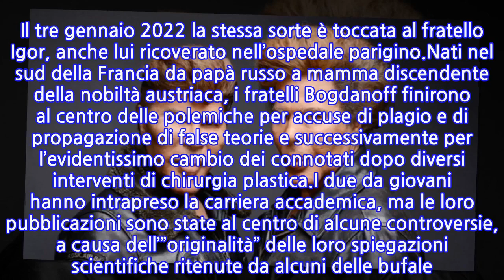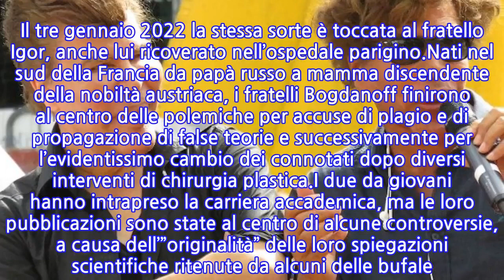Televisione in lutto, morti i famosi gemelli della chirurgia estrema. Le cause del decesso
Avevano deciso di non vaccinarsi e sono morti per Covid a distanza di pochi giorni. I due gemelli sono diventati famosi a partire dal 1979, pubblicando testi di semplificazione di tematiche complicate per il piccolo schermo come la fisica, la matematica e le scienze.Nel corso degli anni Ottanta i due fratelli diventano protagonisti di programmi per una generazione di ragazzi, spiegando le ultime scoperte scientifiche e le novità della fantascienza. I gemelli erano ricoverati dal 15 dicembre all’ospedale Georges Pompidou di Parigi dopo aver contratto il Covid e sono morti a sei giorni di distanza l’uno dall’altro.Il primo a morire è stato Grichka Bogdanoff, il 28 dicembre. L’annuncio era stato dato dal suo agente: “Circondato dall’amore della sua famiglia e della sua famiglia, Grichka Bogdanoff è morto in pace il 28 dicembre 2021 per unirsi alle sue étoiles”, aveva fatto sapere. Il tre gennaio 2022 la stessa sorte è toccata al fratello Igor, anche lui ricoverato nell’ospedale parigino.Nati nel sud della Francia da papà russo a mamma discendente della nobiltà austriaca, i fratelli Bogdanoff finirono al centro delle polemiche per accuse di plagio e di propagazione di false teorie e successivamente per l’evidentissimo cambio dei connotati dopo diversi interventi di chirurgia plastica.I due da giovani hanno intrapreso la carriera accademica, ma le loro pubblicazioni sono state al centro di alcune controversie, a causa dell’”originalità” delle loro spiegazioni scientifiche ritenute da alcuni delle bufale. In ogni caso a far discutere non sono state solo le loro teorie, ma ovviamente anche il loro aspetto, che nel corso del tempo si è completamente trasformato, fino a renderli completamente irriconoscibili.
INFORMATION
• Source: caffeinamagazine